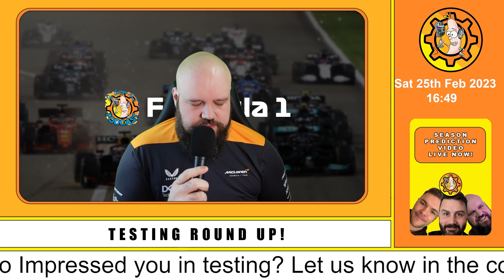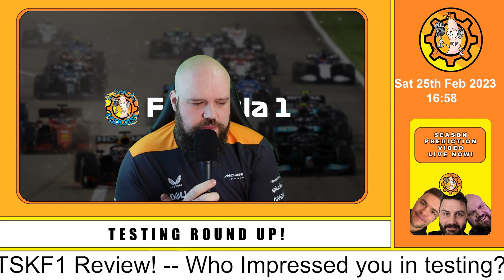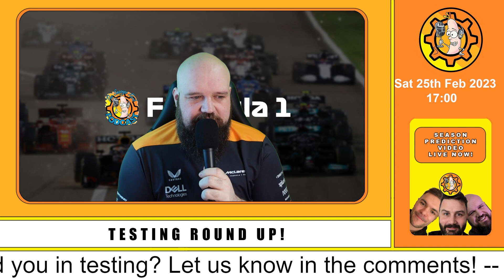F1 Testing 2023 Round up!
The three days of F1 testing in 2023 are nowe in the history books! So here is Rich from TSKF1 with his F1 testing round up!

Red Bull and their drivers Max Verstappen and Sergio Perez look really really strong and so do Ferrari with Carlos Sainz and Charles Leclerc.

Mercedes and their new W14 had a really up and down three days of F1 testing at the hands of Lewis Hamilton and George Russell.

00:00 Intro
00:21 Red Bull
01:30 Ferrari
02:50 Mercedes W14
04:39 Alpine
06:09 Mclaren
07:48 Alfa Romeo
09:08 Aston Martin
11:10 Haas
12:27 Alpha Tauri
13:58 Williams